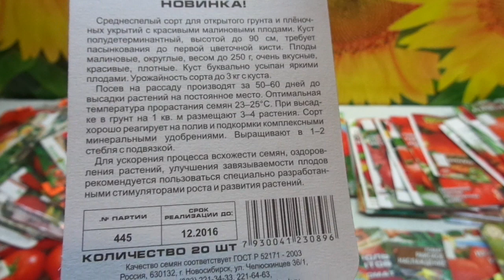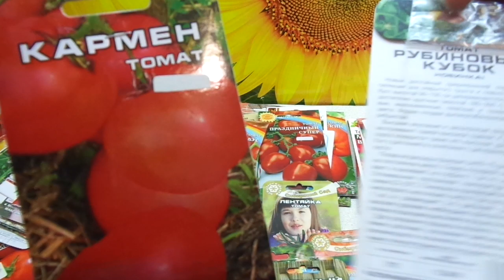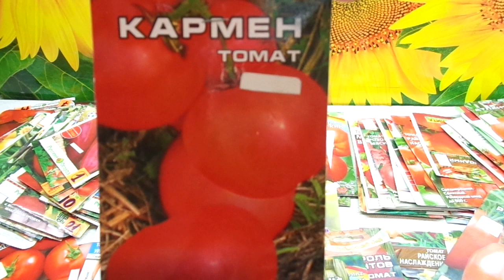КАКИЕ ТОМАТЫ ВЫБРАТЬ? СОРТ КАРМЕН. Обзор Ольги Черновой.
В разнообразии сортов томатов и перца, продающихся в садовых магазинах, можно растеряться и опытному садоводу. Чтобы выбор был осознанный,  в помощь начинающим садоводам – огородника и всем интересующимся, я продолжаю серию обзоров различных сортов перца и томатов. Уже описаны перцы Венти, Ласточка, Винни Пух, Патрицие, Таежный, томаты Золотые купола. Льдинка, Ультроскороспелый, Сибирская тройка, Батяня, Пудовик, Взрыв,Сибирское яблоко  и многие другие. Все они такие разные! Смотрите, выбирайте.